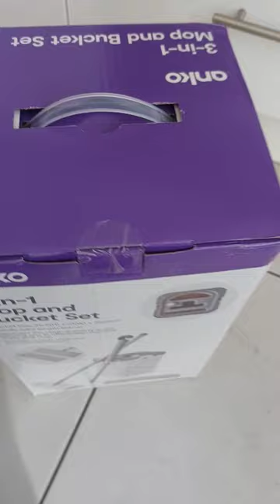Anko 3 in 1 Mop and Bucket set 2023